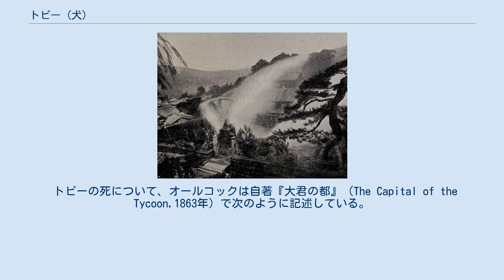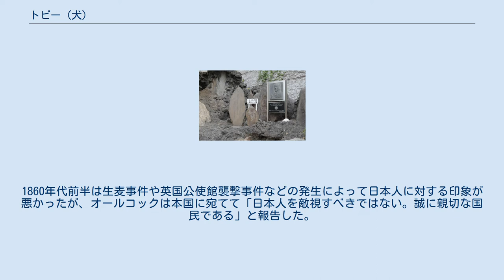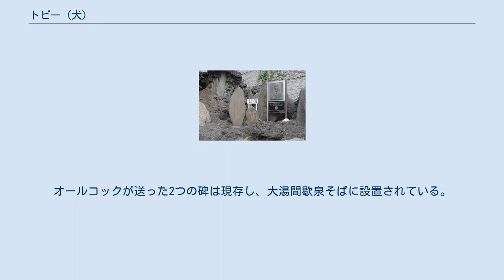トビー (犬)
トビー（Toby）は、イギリスの医師・外交官で同国の初代駐日総領事および駐日公使を務めたラザフォード・オールコックの愛犬（オスのスコティッシュ・テリア）である。
トビーはオールコックとともに熱海に滞在していたときに大湯間歇泉の熱湯を浴びて死亡し、熱海の人々によって手厚く埋葬された。
その後、オールコック来訪の記念碑と共にトビーの記念碑が大湯間歇泉の脇に建立された。
名前については、トビイという表記も見られる。
 ラザフォード・オールコック、1870年以前 1859年（安政6年）6月、ラザフォード・オールコックはイギリスの初代駐日総領事および駐日公使として日本に着任した。
彼は清国で上海領事や広東領事を務めた人物で、アロー戦争のときには対清国強硬派として行動していた。
 母国から遠く離れた日本での生活は、オールコックにとって深い孤独感にさいなまれる毎日であった。
彼にとって安らぎとなったのは、本国から連れてきた愛犬のトビー（スコティッシュ・テリア）だった。
彼は妻を清国で失っていたため、トビーは唯一の家族でもあった。
 1860年（万延元年）の夏、オールコックはかねてから関心を抱いていた富士登山を決行した。
この計画を聞いた徳川幕府は、富士山は町人などの身分の低い者が登る山であり、オールコックのように身分の高い者にはふさわしくないと難色を示した。
しかし彼の意志の固さを知ると、警護の人数を割くなど協力した。
最終的にオールコックの一行は100人に及ぶ大人数となり、トビーもその中に加わっていた。
 9月4日（万延元年7月20日）、オールコックとその一行は横浜を出発した。
一行は東海道を旅し、小田原から箱根を越える経路を取った。
9月9日（万延元年7月25日）、一行は村山（現在の富士宮市）に宿泊し、翌日村山口登山道を利用して山頂を目指した。
この日の一行は、6合目の山室に宿泊した。
 9月11日（万延元年7月26日）、4時間にわたる苦行の末にオールコックは外国人として初の富士登頂に成功した。
ただし、トビーが一緒に山頂に立ったのかは記録が残っておらず不明である。
 富士登山を果たしたオールコックは、その帰途に熱海へ立ち寄ることにした。
当時の熱海は温泉場として名は知られていたものの、まだ小さい村であった。
三島から熱海まで行くには険しい山道越えが必要だったが、オールコックが敢えてこの行程を選んだのには理由があった。
オールコックによると「外国人に対する敵意が政治の中心地から離れたところに果たして存在しているのか、それを実際に確かめてみたい」というのがその動機であった。
 明治時代の大湯間欠泉、1899年 オールコックの一行は9月14日（万延元年7月30日）から2週間にわたって熱海に滞在した。
オールコックの宿には、大名も泊まる熱海の本陣が充てられた。
当時の熱海には大湯間歇泉があり、1日に6回熱湯を噴き上げていた。
オールコックはこの場所を利用して、スチームバスを楽しむための小屋を建てた。
 熱海で過ごす日々は、オールコックにとって単調そのものに思えるほど平穏なものであった。
しかし、熱海に来て10日目の9月23日（万延元年8月9日）に事故が起きた。
トビーは誤って大湯間歇泉の熱湯を浴びてしまい、重度の熱傷を受けた。
そして手当の甲斐なくトビーは死亡した。
 トビーの死について、オールコックは自著『大君の都』（The Capital of the Tycoon,1863年）で次のように記述している。
 この愛犬の死すらが生ずる空白を理解するには、日本における外国公使の孤独な生活をいちどあじわってみなければ不可能であろう。
私欲のない愛情と信用がこの世からなくなってしまった。
（後略） — 『大君の都』 オールコックはトビーの遺骸を本陣の庭の木陰に葬らせてほしいと依頼した。
その依頼に応えて、本陣の責任者である今井半太夫が自らトビーの墓を掘る手伝いをした。
そして地元の人々も、トビーに哀悼の意を表して集まってきた。
トビーは好物の豆と一緒にむしろにくるまれ、庭の一角に埋葬された。
その頭は北に向けられ、常緑樹の枝が1本上に差し込まれた。
僧侶がやってきて、トビーのために水と線香を供えて懇ろに弔った。
 今井はトビーのために碑を建てたいというオールコックの申し出についても快諾し、後日イギリス軍艦が2つの記念碑を熱海に運んできた。
1つはオールコックの富士登山と熱海訪問の記念碑、もう1つはトビーのための記念碑だった。
トビ...